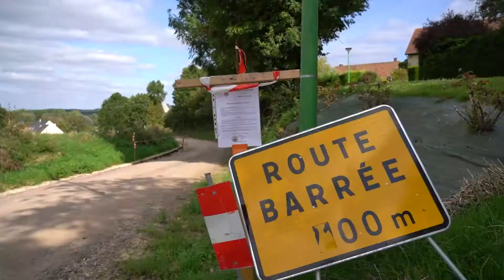Défendons la ruralité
«La ruralité est abandonnée par le gouvernement, les pouvoirs publics [...]»
J’ai participé à un week-end entièrement consacré à la défense de la ruralité, car c’est aussi cela la France! 🇫🇷